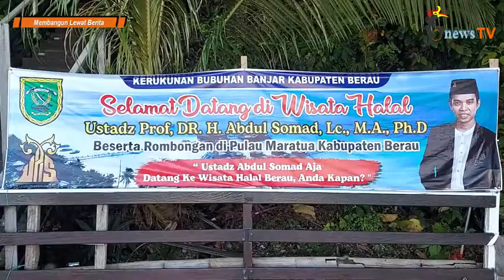Maratua Menuju Wisata Halal ~ Ustadz Abdul Somad